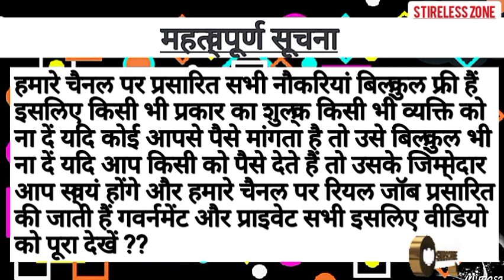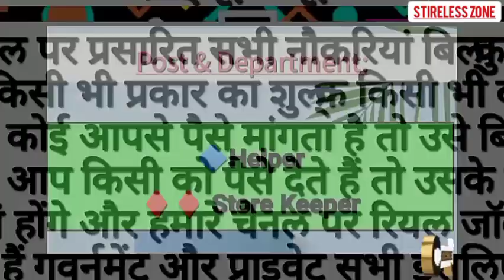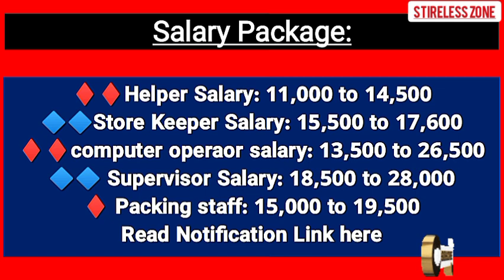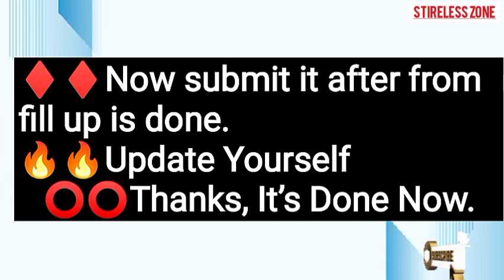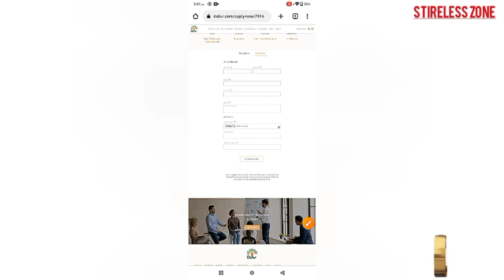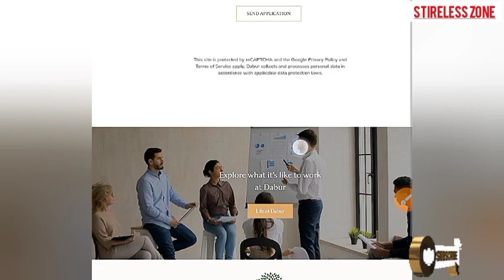Dabur Recruitment In 2023 || dabur Job vacancy 2023 || Dabur company job 2023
Dabur Recruitment In 2023 || dabur Job vacancy 2023 || Dabur company job 2023 || job vacancy in 2023 || Stireless Zone

Note :- This Information Given a official website not a sponsored so you confirm first after apply and Do not pay Any Types Charges Or fees If you Given any types charges any where for jobs so your responsibility not a my channel ok Thanks

𝗡𝗼𝘁𝗲: इस चैनल पे जो भी जॉब के वीडियो आते है । वो सारी निःशुल्क भर्ती होती है।किसी को कोई भी पैसा न दें।और किसी अनजान  को अपने कागज भी न दें।